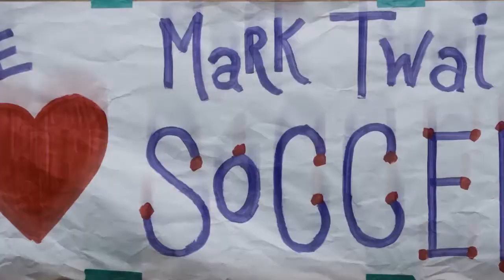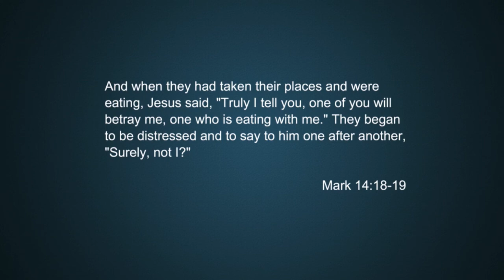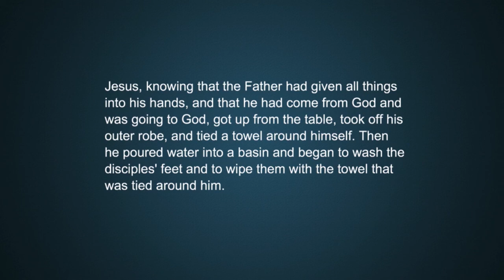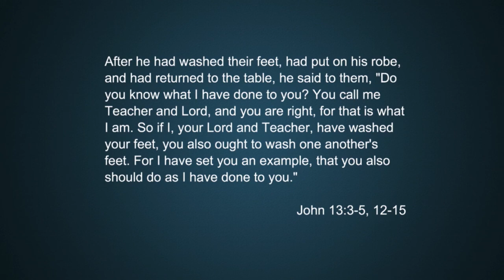Games We Play: Leveling Up - Access Worship 07.09.17